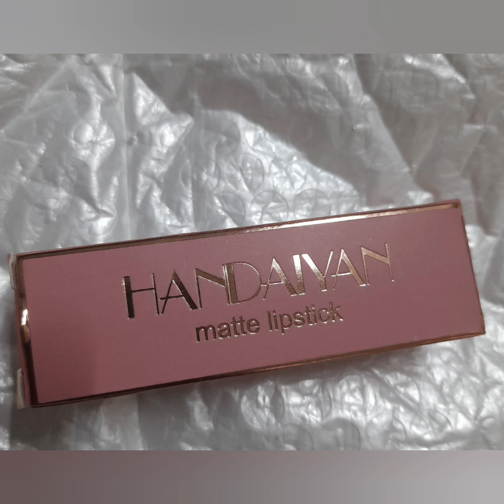nude lipstick 450/= to 650/=💞